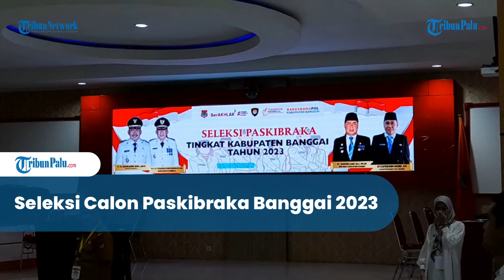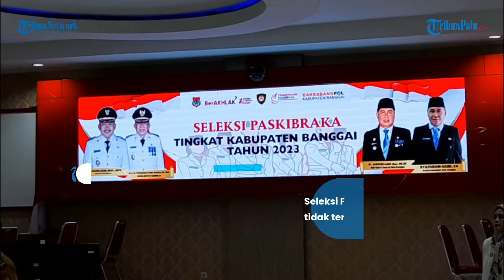Seleksi Calon Paskibraka Banggai 2023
TRIBUNPALU.COM - Calon Pasukan Pengibar Bendera Pusaka (Paskibraka) Kabupaten Banggai tahun 2023 mulai diseleksi.

Penulis: Asnawi Zikri | Editor: Haqir Muhakir

VP : Sidik

Update TribunPalu.com:
Fanpage Facebook : Trlibunpalu.com
YouTube TribunPalu: Tribun Palu Official